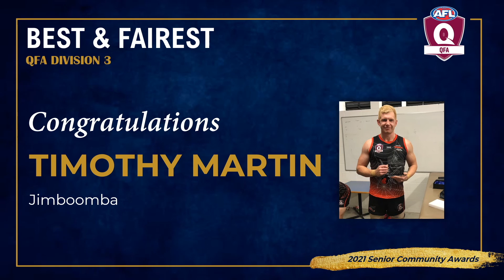2021 QFA Division 3 Awards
Congratulations to our 2021 Award Winners! Medals will be handed out at each competition’s respective Grand Final – clubs will be contacted with details to pass on to award winners.